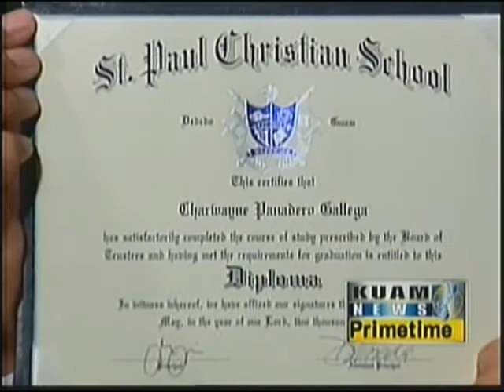Head of the Class: St. Paul Christian School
Meet Guam's best and brightest students from the Class of 2013!